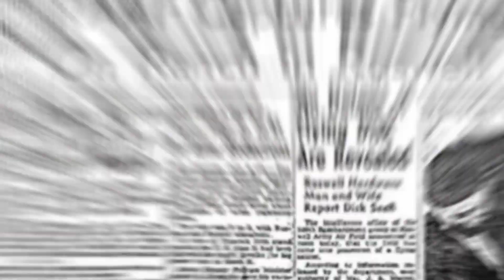Por que os humanos gostam de discos voadores? (Razões históricas e discomania)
Que os seres humanos demonstram fascínio sobre a possibilidade de existir vida inteligente fora da Terra todos nós sabemos! Mas, quais as razões históricas para que os humanos tenham tanto interesse em discos voadores e alienígenas? Será que existe vida em outros planetas além da Terra? Quem sabe um dia saberemos, mas o que é certo é que há um motivo pelo gosto exagerado por seres de outro mundo! Quer saber o motivo para tudo isso? Convido você para essa aventura histórica e espacial, pois esse é o vídeo certo pra você! Vocês estão preparados para essa aula de História?

Link: @prof.brunotulux

Valeu, pessoal! Espero encontrar vocês nos próximos vídeos!
Abraço!

Prof. Bruno Tulux